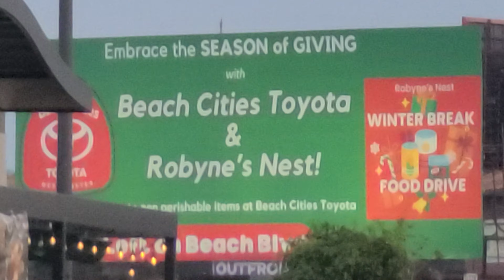Toyota Toyota beach cities Toyota braces season of giving nest winter break food drive embrace the s